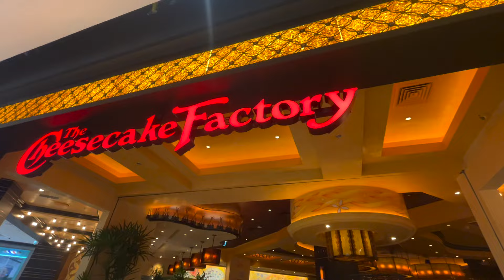Day 1 in Bangkok | Exploring Nightlife, Shopping & Malls in Thailand!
Welcome to Day 1 of my Bangkok adventure! 🌟 In this video, I explore the vibrant nightlife, trendy shopping spots, and iconic malls of Thailand's bustling capital. From street markets to high-end shopping experiences, Bangkok offers a perfect blend of culture and modernity.

✨ What you'll see:

Nightlife Vibes: Join me as I experience the lively streets of Bangkok after dark, discovering amazing local food, fun bars, and cool rooftop hangouts. 🌃🍹
Shopping Galore: We explore some of the best shopping destinations, including luxurious malls and local markets, perfect for any shopaholic. 🛍️